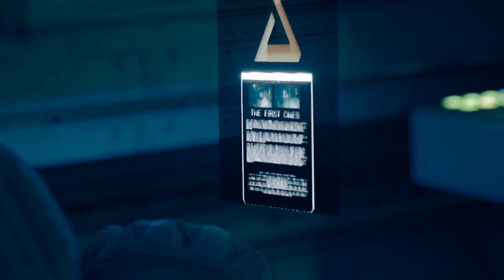THE EXPANSE - EPISODE 3 - PC Gameplay 4K HDR 60ᶠᵖˢ (2023)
The Expanse: A Telltale Series Gameplay Part 1 until the last part will include the full Gameplay on PC. This The Expanse: A Telltale Series Gameplay is recorded in 4K 60 FPS HDR on the PC and will include the full Story Campaign with cinematic cutscenes.

Full gameplay is recorded in 4K 60ᶠᵖˢ HDR on PC without commentary to bring you the complete narrative experience.

The Expanse: A Telltale Series is the first fully new release from the revived Telltale Games. Co-developed by Deck Nine of Life is Strange: True Colors fame, it in many ways achieves something I'd thought impossible in 2023. Not only does it really feel like an expansion of, well, The Expanse, but its episodic nature actually serves to enhance the experience rather than detract from it.